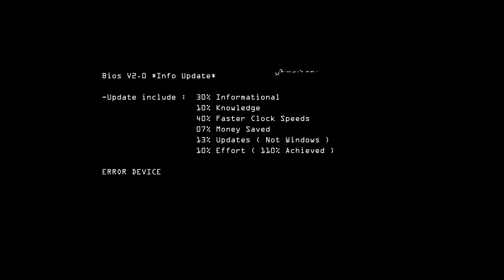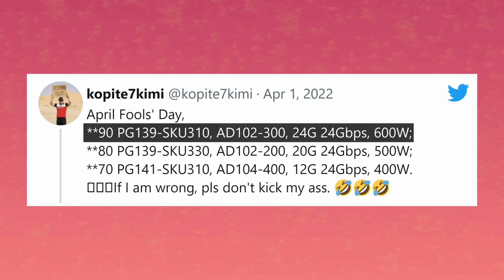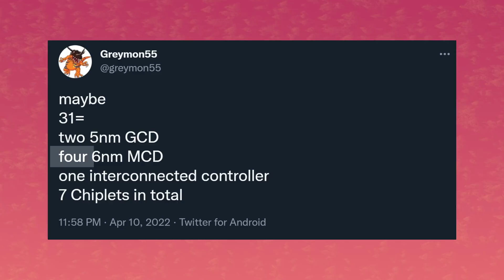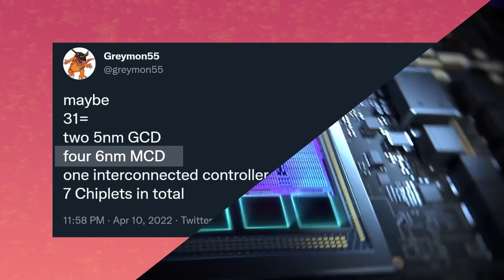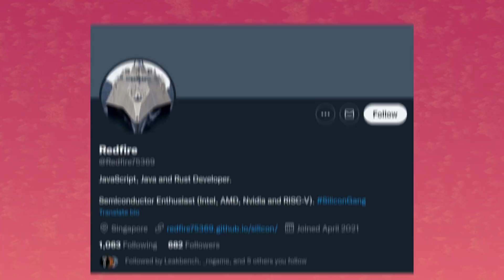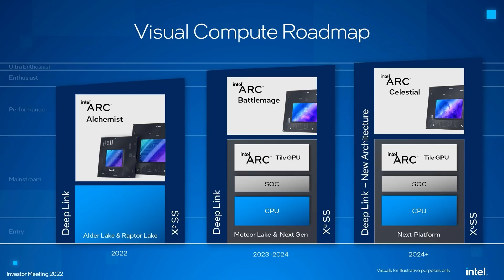AMD’s RX 7900 XT Will Have 7 CHIPLETS (Dies)?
Let's get started with some GPU news. And today we got a bunch of stuff for the triforce of Graphics companies. Starting with the green team, we have an April fools joke turned into a leak. Kopite7Kimi over on Twitter had an April's fool tweet that was all about the next generation of NVidia’s GPUs. It basically broke down into the 70-80 and 90 series. Now, once again, this was a joke-ish tweet but here are the specs. 12GB of Vram for the 4070 series, 20Gb for the 4080, and 24Gb for the 4090. All at a blazingly fast 24Gbps. Yeah, that seems optimistic, especially the 24Gbps part. GDDR6X is already dangerously hot, getting it up to 24Gbps seems like a way to introduce flames into your system’s esthetics.[...]

Then we have AMD in the news because their GPU is apparently going to push chiplets to the next level. We already know that AMD’s next step in the GPU game is to split up the graphics chip into smaller chiplets. I mean, they’ve already done it on their CDNA based Instinct MI250X. But it looks like for Navi 31, the company might take another leap in the technology. Now, this information comes from leaker extraordinaire, Greymon 55, and essentially, he’s saying that Navi 31, the highest end of AMD’s next-gen, will have 7 chiplets on a substrate. 7! That’s a lot of chiplets for a consumer part.

As is, we already know that 2 of them are the graphics cores. They would be built on the TSMC 5nm process. According to what we know so far, the third chiplet should be the interconnect, or the IO die built on TSMC’s 6nm process. But he said theres 7, so what could the other 4 be? Well, he says they’re called MCD’s. One guess would be Memory Complex Dies. As in, this could be for HBM memory, but I dont think AMD is taking a chance like that again. I mean Raja did a number on them with HBM. [...]

Lastly we have intel in the news. And we’re talking future Xe GPU’s. Redfire over on twitter took the information currently available from old and newer leaks and from intel documentation and made an educated guess at what Battlemage could be.

Battlemage by the way in the generation of GPU’s that is coming after Alchemist in around 2023 or 2024. Anyways, with intel’s tile system, a 2 tile version of Battlemage would have 10240 Vector engines, that’s like Intel’s Cuda cores, and with 4 tiles, we could see 20 480 Vector engines.

This might seem like an insane amount, but we’re looking at 2023 slash 2024. AMD and Nvidia will already cross the 15000 fp 32 cores by 2023. So if they want to compete in the high end, this is intel’s chance. Redfire does say that the 2 tile config is the most likely though, especially since intel did say that Battlemage is for Enthusiasts but not necessarily Ultra enthusiasts.